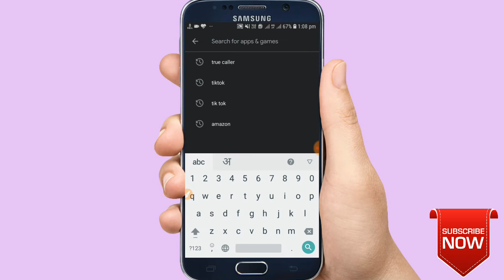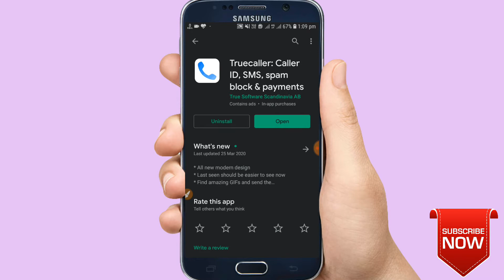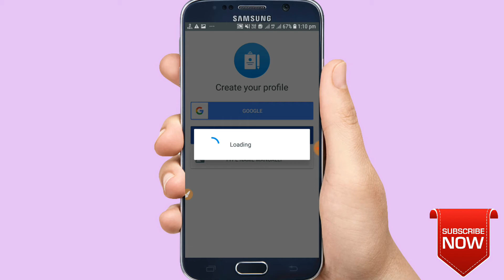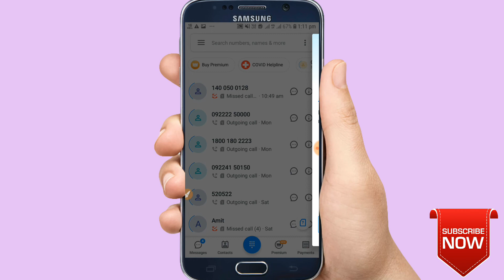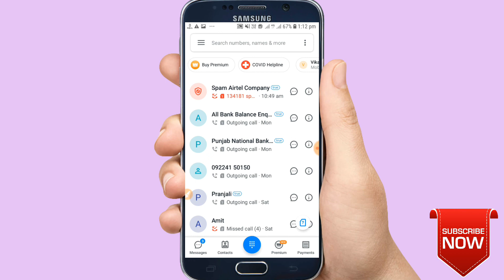How to make Truecaller Account in Hindi | Truecaller me id kaise banaye | Truecallar id kaise banaye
Cover Topic :-
truecaller id kaise banaye,
truecallerAccount kaise banaye,
how to MakeTruecallerAccount in hindi,
truecaller ki id kaise banaye jayegi,
truecaller par apna account kese banaye,
how to create truecaller account,
how to delete name from truecaller,
truecaller id kaise banate hai,
how to make a true caller id,
Truecaller Account create in Mobile,
truecaller par apni id kaise banaye,
gyan tech series